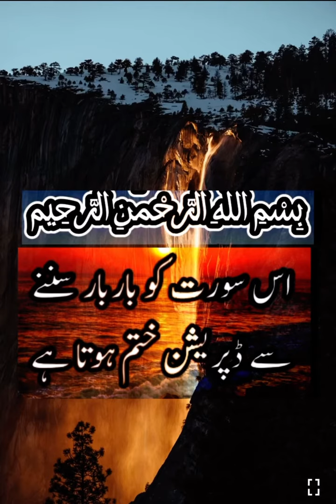Allah is one #